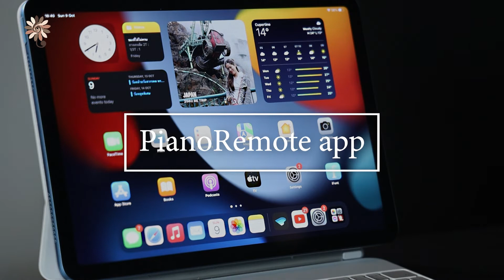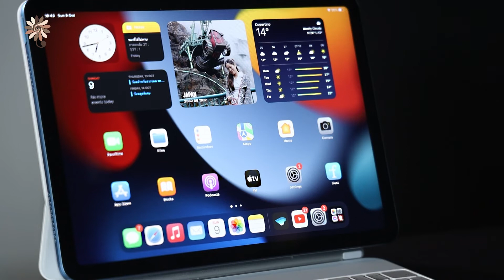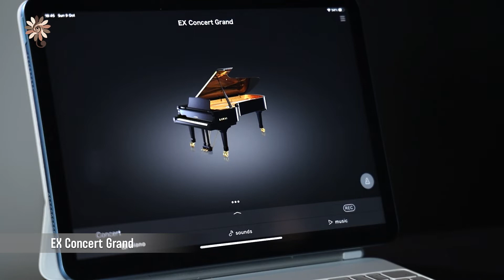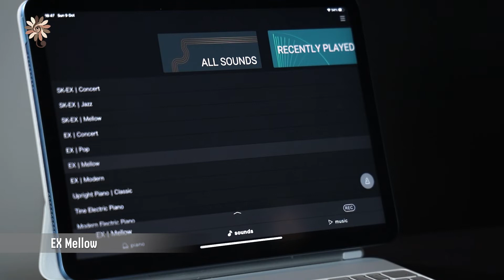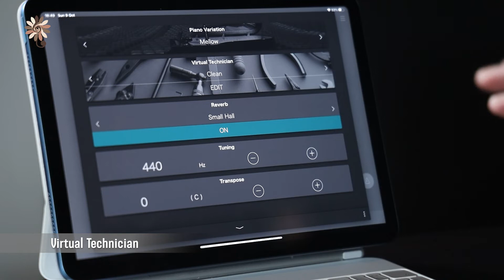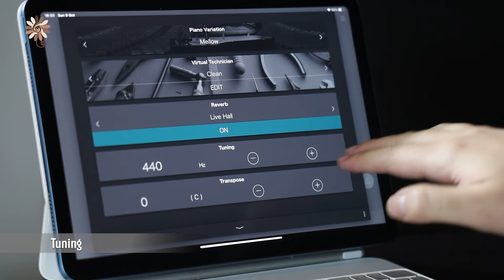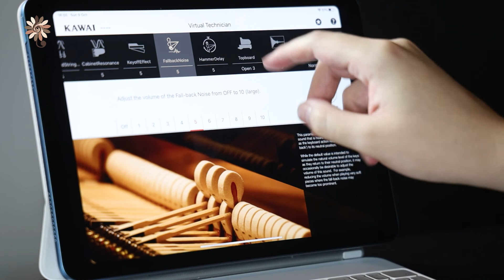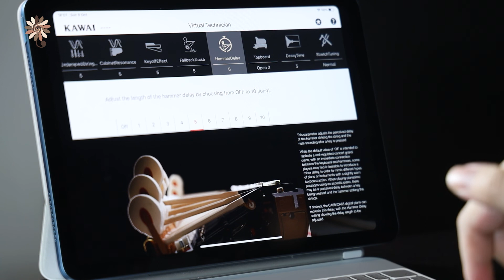รีวิวเปียโนไฟ้ฟ้า Kawai CN201 by Kuljaesol ep.2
รีวิวฟังก์ชั่นเชื่อมต่อ Bluetooth และ App ปรับตั้งค่าต่างๆ ปรับเสียงที่มากับตัวเครื่อง รวมทั้งการปรับจูนเครื่อง